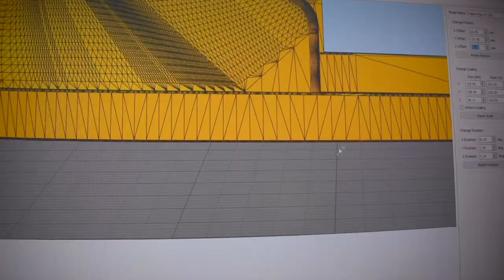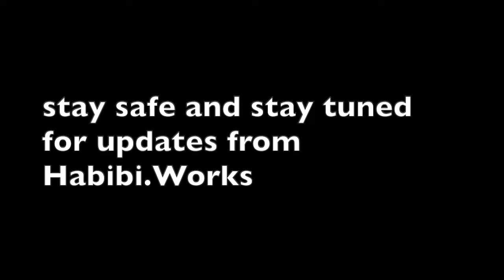Habibi.Works: Coronavirus Face Shield, Print 1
Like many other maker spaces and FabLabs all over the world, Habibi.Works is doing some research and prototyping to find out if and how we can support the local communities and medical actors. For more updates, visit us on Facebook or follow on Instagram! We are looking forward to hearing from you.